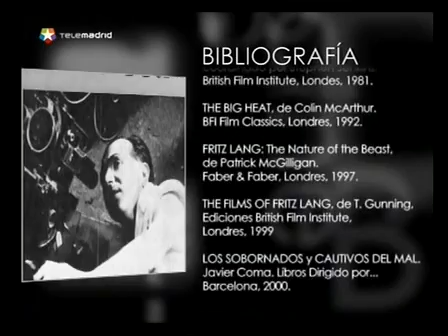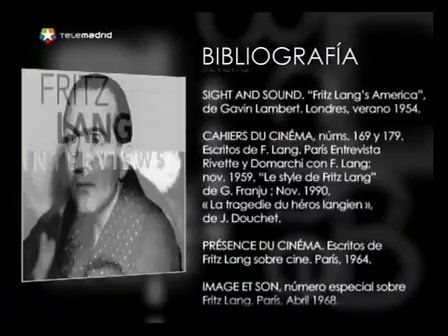cine n b&n MAS ALLA DE LA DUDA coloquio 1/5